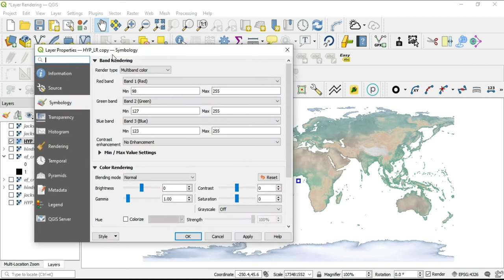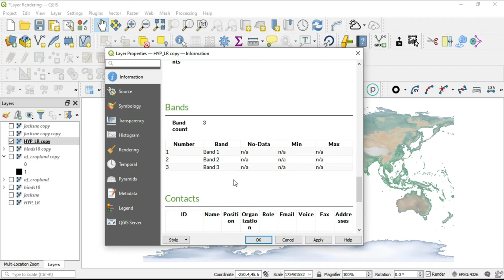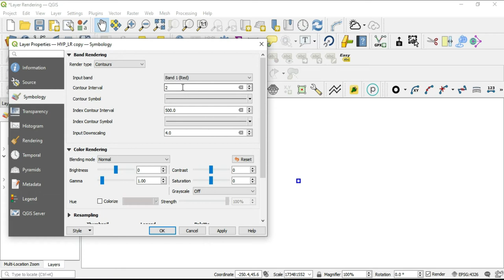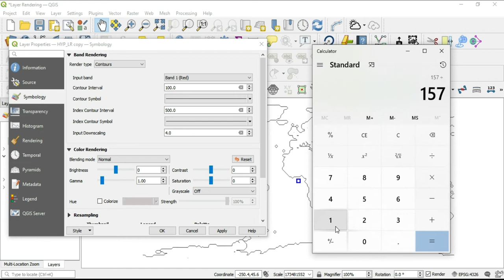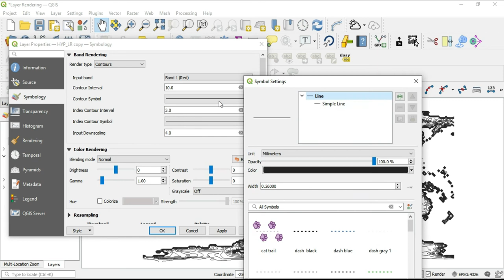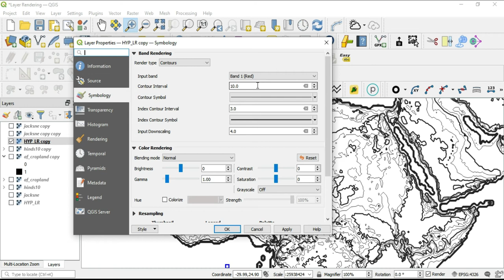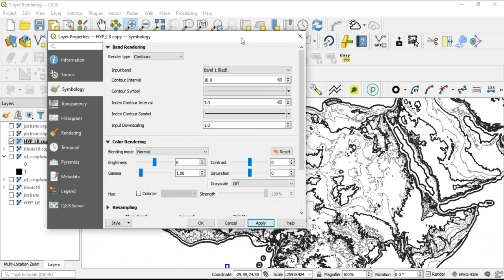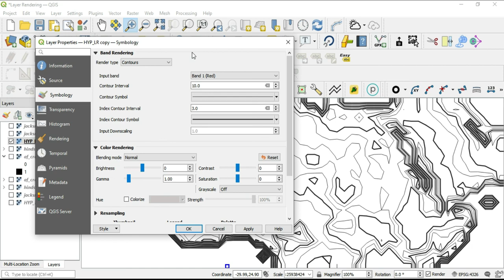QGIS Basic #131: Raster Render Type: Contour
In video we talk about Creating contours in the raster rendering types. QGIStutorials QGISanswers GISapplications in civil engineering GISagricultureapplication in globalinformationsystems global information technology